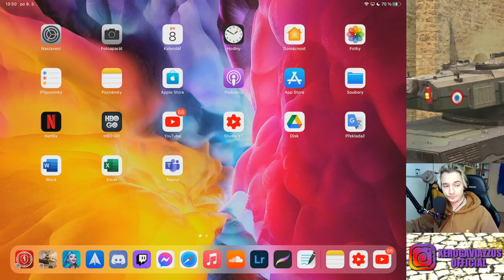Recenze SMASHERA - aneb příběh jak WG zabilo tier 7 MM...